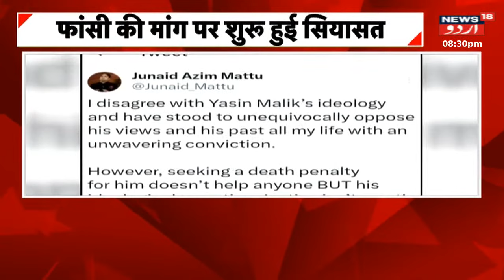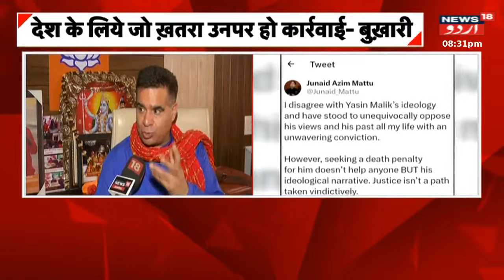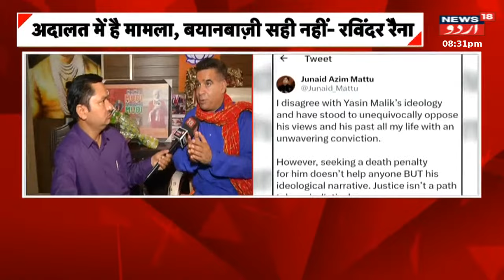Khaas Report : Poonch Mein CSIR Floriculture Mission Bedari Camp Ka Inaqad | Kisan | News18 Urdu